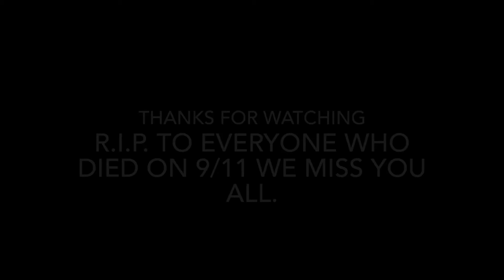The 20th Anniversary of 9/11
Today marks the 20th Anniversary of 9/11.
R.I.P. to everyone who died on 9/11.
We miss you all and will never forget you.

Music used in video: Unable to stay, Unwilling to leave.

All of the images in this video are from Google Images.